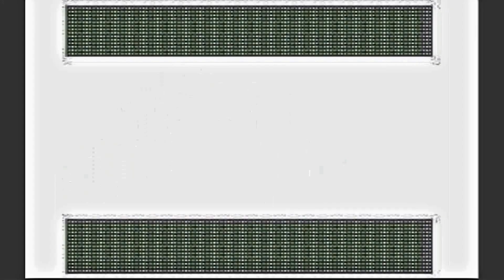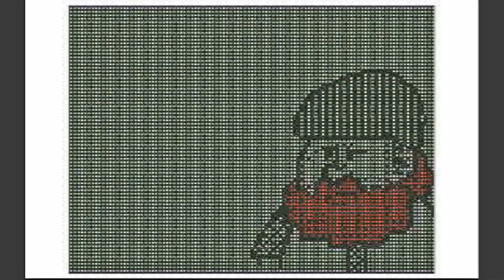Sherlockedwatson Returns to Discuss Doctor Who and Sherlock